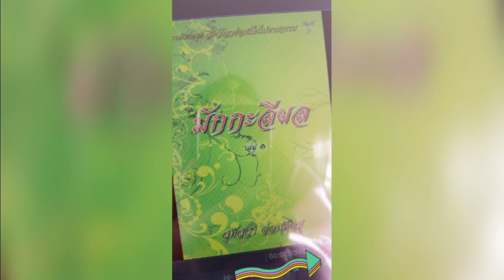ธรรมนิยายชุด สัตว์โลกย่อมเป็นไปตามกรรม นิทานธรรมะ เรื่องมักกะลีผล หนังสือเสียง บทที่45 อยู่กับครูสอน